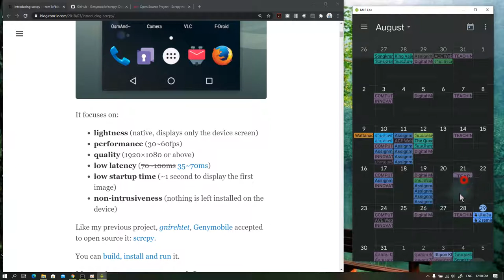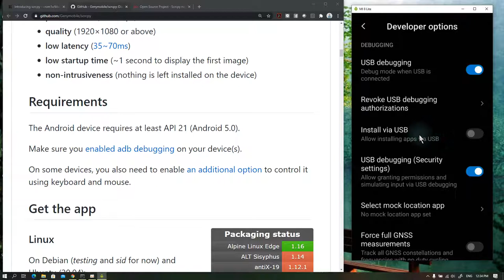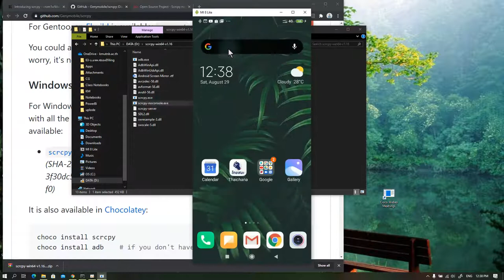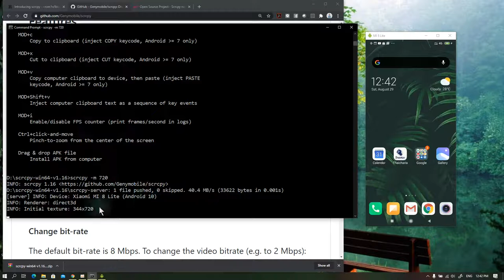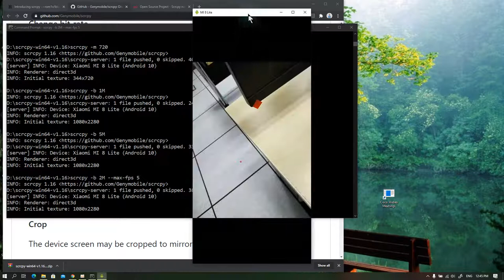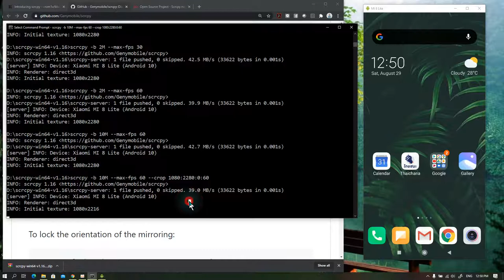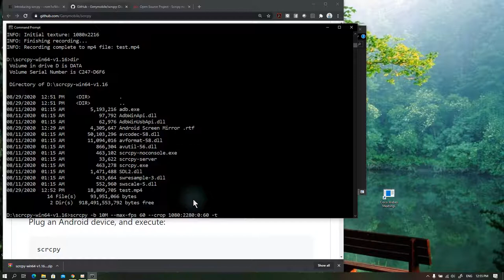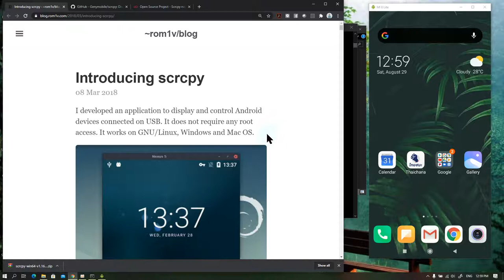Send your android screen to Desktop with out any app, Free, Open Source, Full Function, no Ads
SCRCPY เป็นโปรแกรมสำหรับดึงภาพหน้าจอมือถือจาก Android มาที่เครื่อง desktop ผ่านสาย USB หรือ ผ่านเครือข่ายไร้สายก็ได้  สามารถทำได้โดยไม่จำเป็นต้องลงโปรแกรมอะไรไว้ในมือถือเลย ไม่ต้อง Root ด้วย  มีความสามารถมาก ความละเอียดสูง เฟรมเรตสูง หน่วงต่ำ  สามารถควบคุมจากคอมพิวเตอร์กลับไปที่มือถือได้อีกด้วย ที่สำคัญคือเป็น Free opensource ไม่มีโฆษณากวนใจ